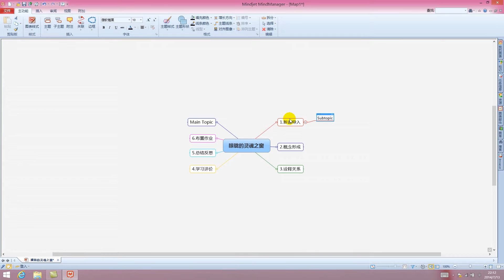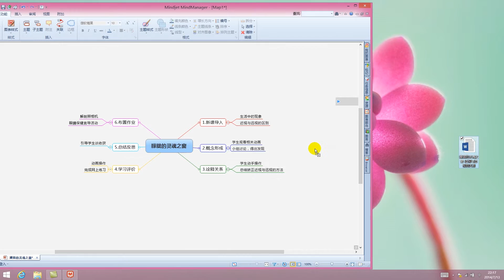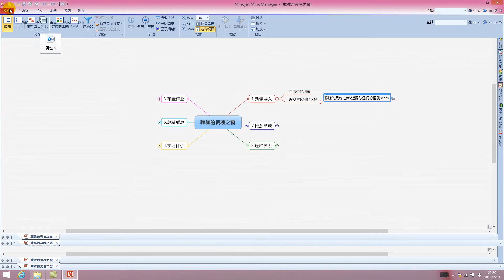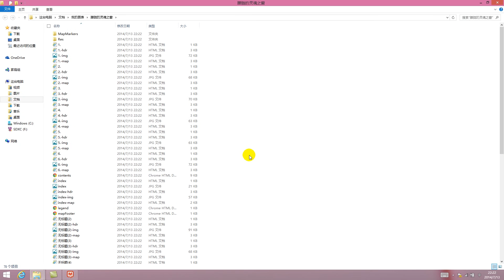微课－Mindmanager的基本操作